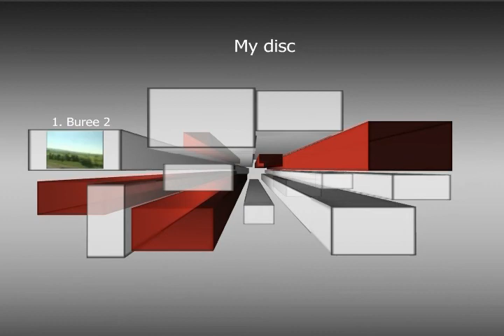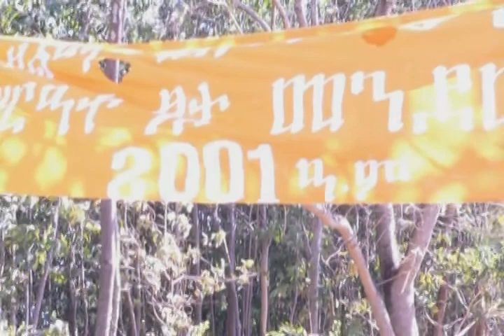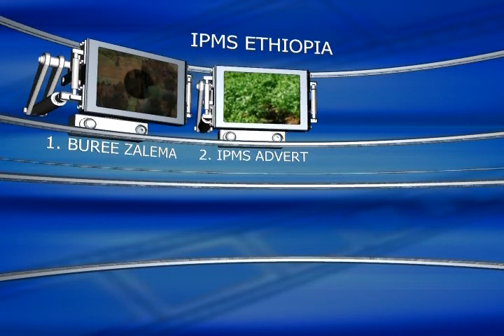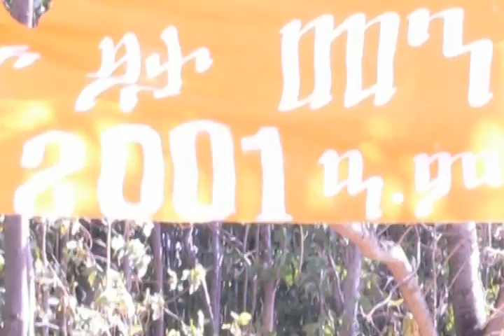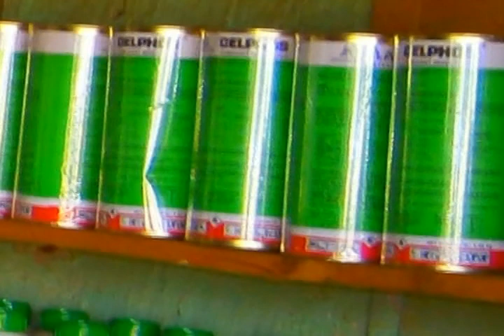የስርዓተ ዖታ ቪዲዮ በቡሬ ወረዳ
'አንዴ አርሶ መዝራት' እና 'የስርዓተ ዖታ ሚና እና የስራ ተወራራሽነት' ቪዲዮ በ Improving Productivity and Market Success (IPMS) project [Amharic]

This story narrates the experience of Improving Productivity and Market Success (IPMS) project on the empowerment of rural women in Buree Zalema, Ethiopia.

In Bure district of Amhara region, IPMS contributed in attaining equal chore division between men and women at home and outside. In one of the Kebeles in Bure, women till the land, while men proactively do house chores like baking injera and cleaning. In the end this creates a supportive environment and empowerment of both parts of the society.

Originally published: November 2012